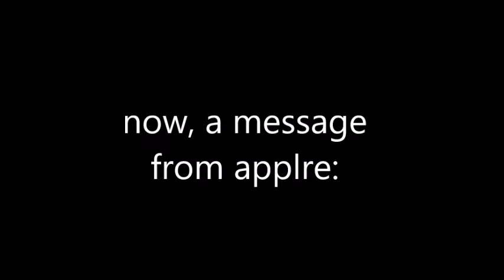Angie Yonaga Free Time Event Fandub (Part 2/2)【ft Applre】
hihi! welcome to kara not knowing what an upload schedule is teehee applre is a really great voice actor, so i recommend checking out his channel for kwality kontent. i hope you enjoy this video!

Angie - Kara (you're already here)